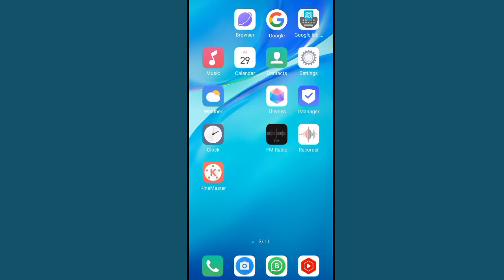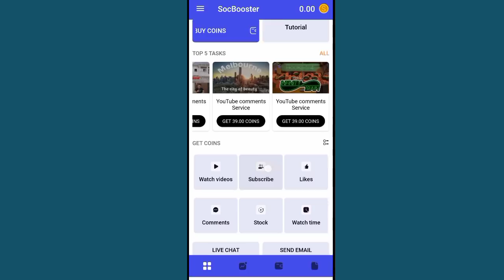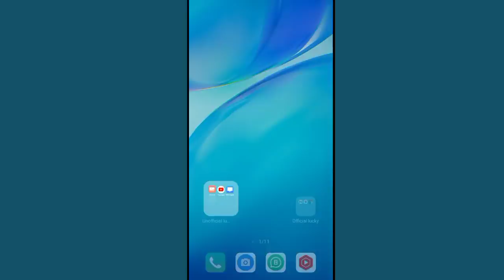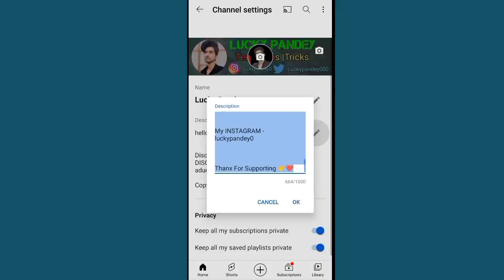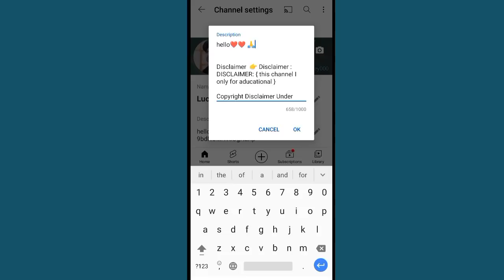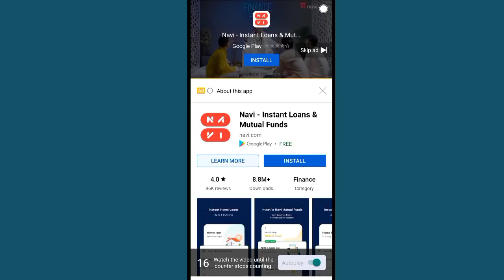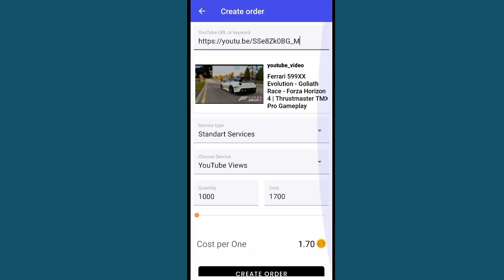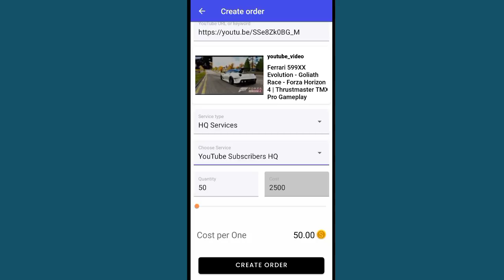Subscriber Kaise Badhaye - How To Increase Subscriber On YouTube - Subscriber App🔥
How to Increase subscriber on YouTube 2021 ka sabse new trick 🔥🤐

Free Promotion Karana Hain Apna Channel To Join Kare hamara telegram channel Ajj hi😘😍☝️